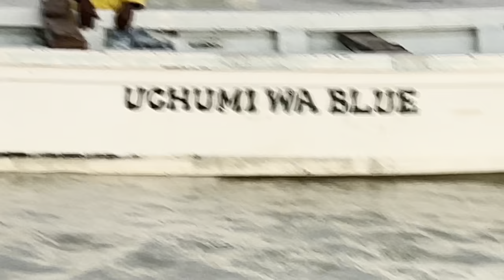My tour to the beautiful see shores at Kizimkazi Mkunguni Zanzibar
Kizimkazi Mkunguni, but also known as Kizimkazi Mtendeni is a fishing village on the southern coast of Zanzibar and was once a walled city.it’s situated three miles southeast of the Kizimkazi Mosque (which is located in Kizimkazi Dimbani commonly known as DIMBANI) .In recently years , Kizimkazi has become a major tourist attraction, as daily boats tours are organised to bring visitors off shore to watch bottlenose Dolphins and swim them #.